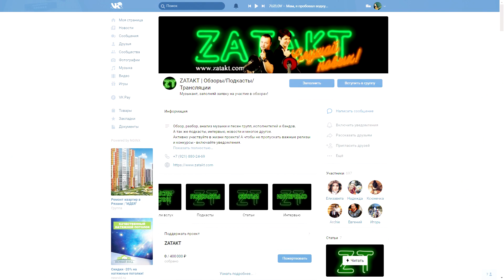ЯПОНСКИЙ ЛЕС ПОЛ HISTORY!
Добавляйтесь, отвечу всем кому смогу.
По рабочим вопросам пишите со слова "Сотрудничество"

Поддержать мой канал напрямую:
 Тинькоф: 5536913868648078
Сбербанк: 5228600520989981